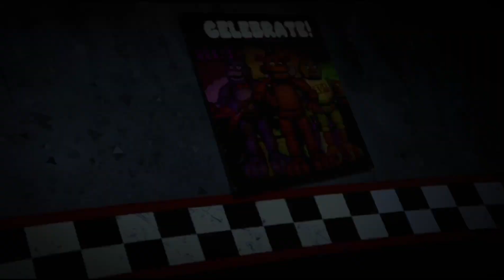Trailer - DROP FNAF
FICHA TÉCNICA - DROP FNAF:

■ Idealização: Hey Sherry
■ Administração: Hey Sherry,  Funkeira de Konoha, Thoor e Criss

● TRAILER:
- Beat: CloudZ ( @cl_o_udz )
- Mix/Master: Hawky
- Narrativa: Kiyo ( @canalkiyotaka )
- Produção Visual: Sammy ( @sammyg08_ml ) e Vn (@vn._)
- Legenda: Kaua6000 ( @Kaua6000yt )
● INTRO:
- Voz e Produção Visual: Hey Sherry
- Mix/Master: ReddInTheMic
●Telas Finais:
- Arte: Criss ( @moremed.art )
- Animação e tratamento: Eduu ( @eduukins )
○DIVULGAÇÃO:
●SITE:
- Programação: Mordy (@realmord0cai )
- Arte: Nathan ( @thecoelho_art )
● POSTERS:
- Artes personalizadas: Criss ( @moremed.art )
- Tratamento e finalização: Kazui ( @kazuifx )
- Artes pelúcias/Tratamento e finalização: Nathan ( @thecoelho_art )
Gif: Thoor
● LOGO: SM (@storm.editr) e DM (@dmslay3r)